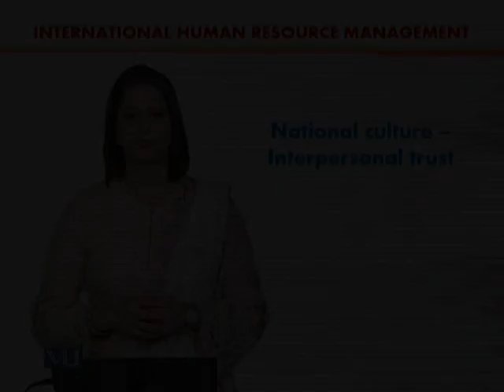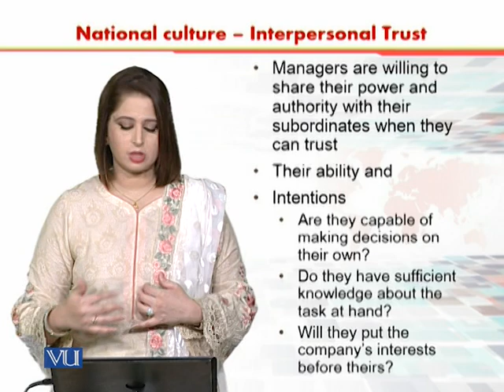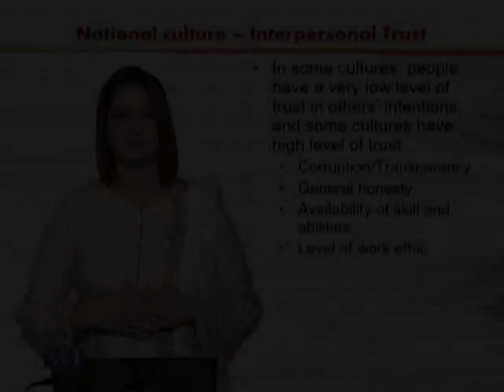National Culture - Interpersonal Trust | International Human Resource Management | HRM630_Topic055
Topic055 - National Culture - Interpersonal Trust,
By Dr. Sania Zahra